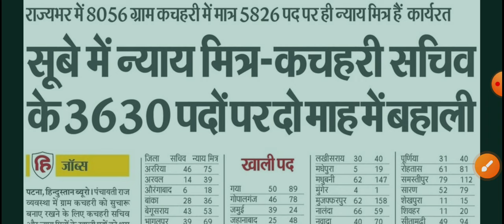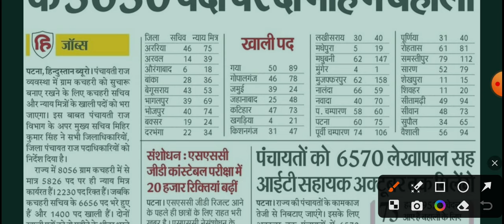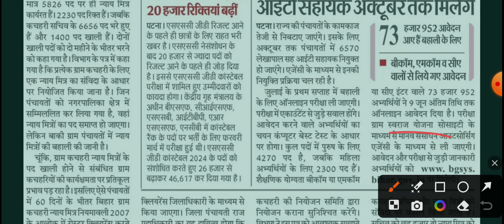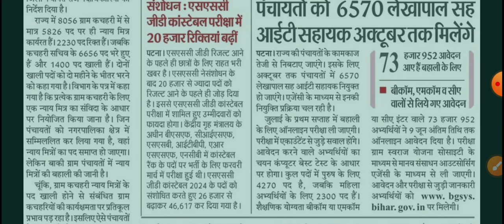Bihar में बहाली पर बहाली | 2024 में नौकरी पक्की | नहीं तो 5 साल फिर पछताना पड़ेगा?